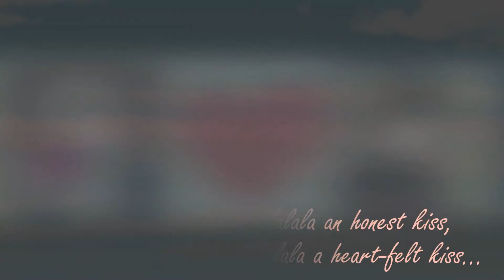「Valentine's Kiss」歌ってみた 【eri】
I was up from 12 to 4 am doing this what am I doing with my life too sleepy to function-

On a another note, HAPPY VALENTINE'S DAY GUYS!!!
All you happy couples better be enjoying yourselves-